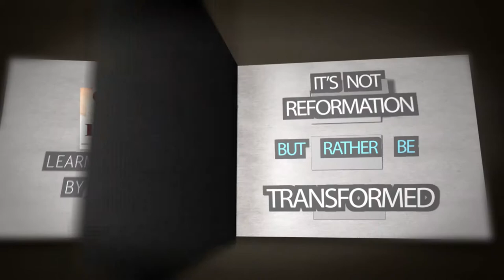DSBC - Al Rosenblum - Transformation - Forgiveness - Apr. 8th, 2018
Date: 4/8/2018

Pastor: Al Rosenblum

Study: Forgiveness